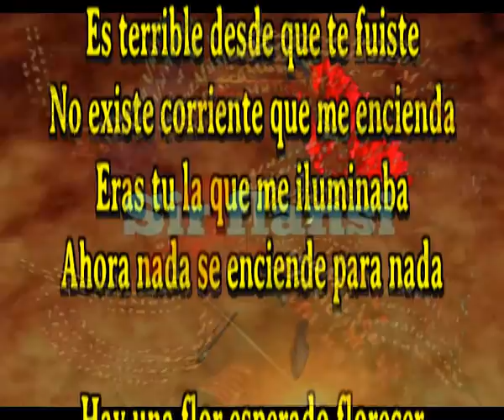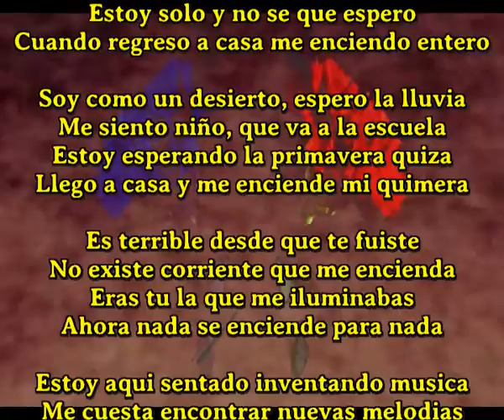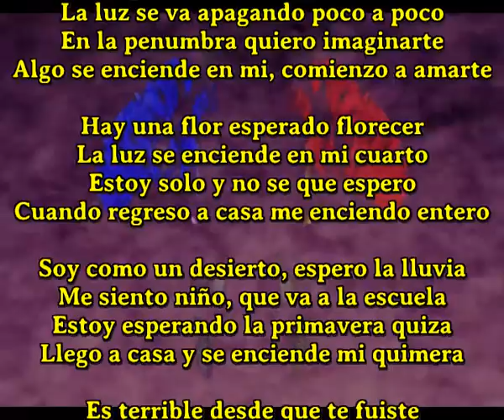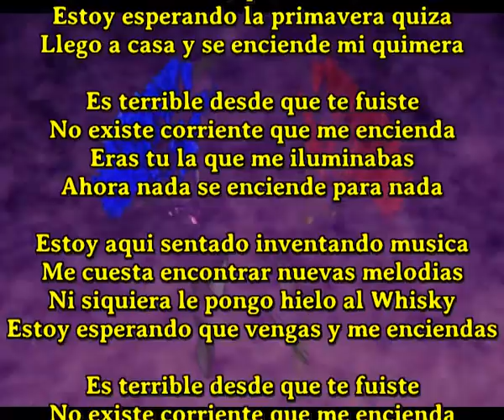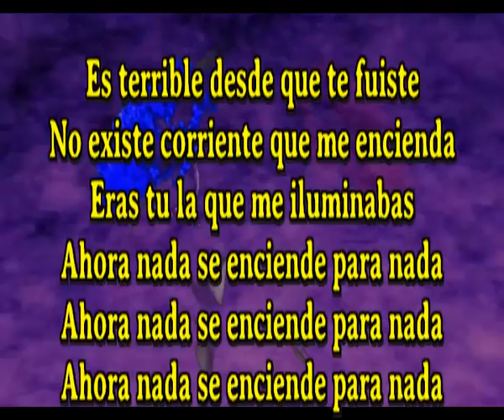Enciende mi soledad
Sir Flansi es el unico cantaautor del mundo que comone una cancion diaria

Es terrible desde que te fuiste
No existe corriente que me encienda
Eras tu la que me iluminaba
Ahora nada se enciende para nada

Hay una flor esperado florecer
La luz se enciende en mi cuarto
Estoy solo y no se que espero
Cuando regreso a casa me enciendo entero

Soy como un desierto, espero la lluvia
Me siento niño, que va a la escuela
Estoy esperando la primavera quiza
Llego a casa y me enciende mi quimera

Eras tu la que me iluminabas

Estoy aqui sentado inventando musica
Me cuesta encontrar nuevas melodias
Ni siquiera le pongo hielo al Whisky
Estoy esperando que vengas y me enciendas

Parece que la flor comienza a florecer
La luz se va apagando poco a poco
En la penumbra quiero imaginarte
Algo se enciende en mi, comienzo a amarte

Llego a casa y se enciende mi quimera